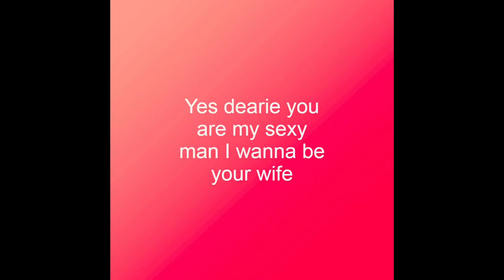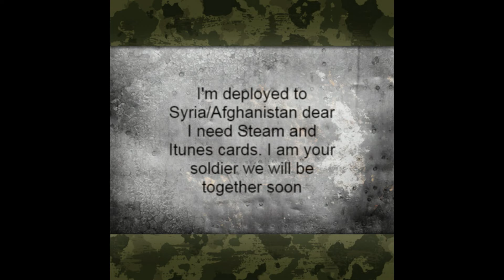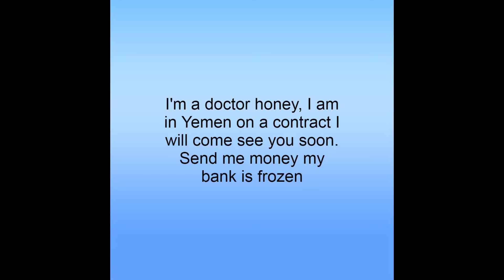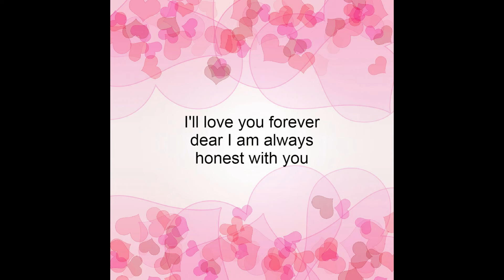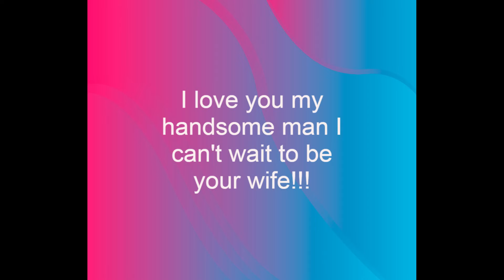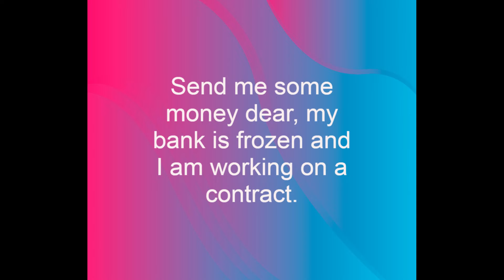Meet your real online lover (Stolen/Real)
Sometimes it helps to see who you really were talking to. This video reveals some real faces behind stolen pictures used in scams.

All real faces featured here were found through online investigations.

Join us
Write us!
Love us!

Scamming Scammers
2660 NE Hwy 20 # 610-95
Bend, Oregon,97701
USA